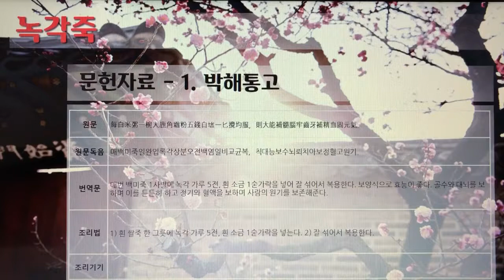[촬영] 한국의 전통죽(Korea Traditional Porridge) - 40. 녹각죽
1개 레시피를 1개 영상으로 만들었습니다.